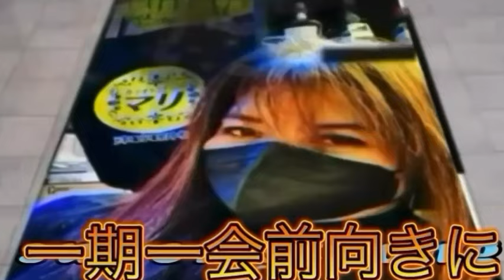🍂 🍁紅葉MOMIJI -AUTUMN LEAVES 2023